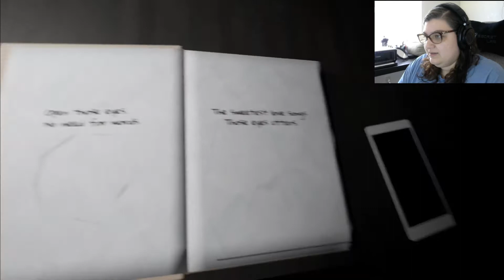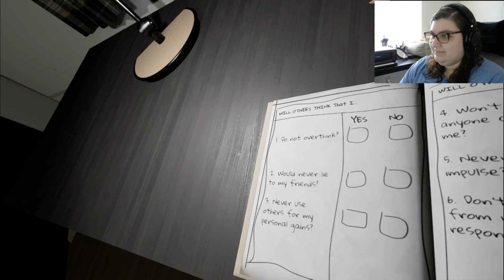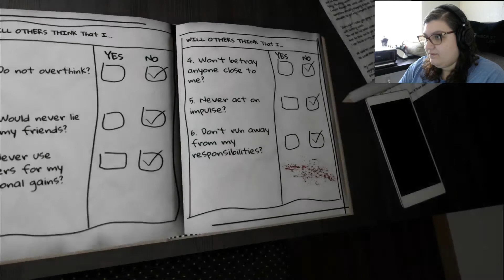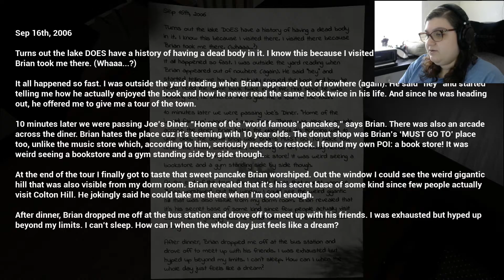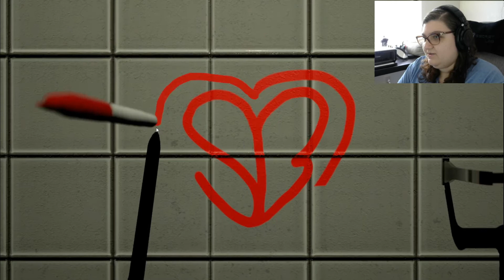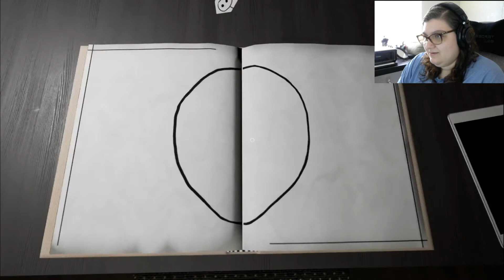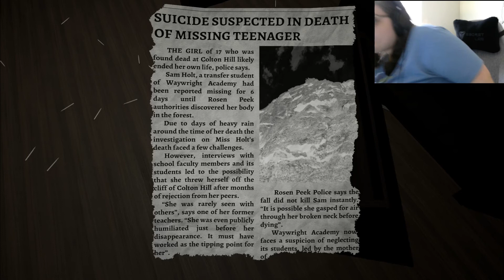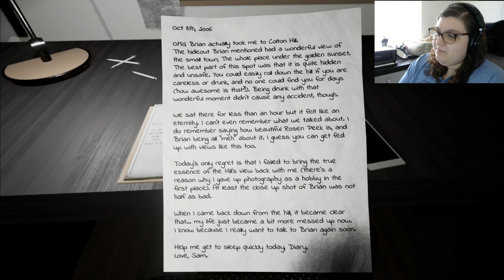FINISH WHAT YOU STARTED | Love, Sam - Part 2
We finish what we started, draw on some walls, and get a couple good jumpscares in this episode!